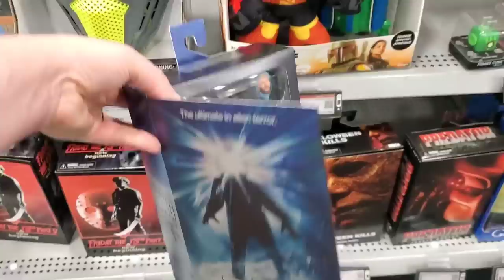NO MORE MOVIES IN BEST BUY! | THE END OF IN STORE PHYSICAL MEDIA?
They have finally come for my Best Buy! Watch me chronicle physical media's dying breathe in my local Best Buy location.
Send Mail To⬇️
Kenny Vetter